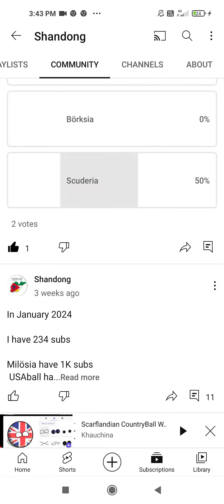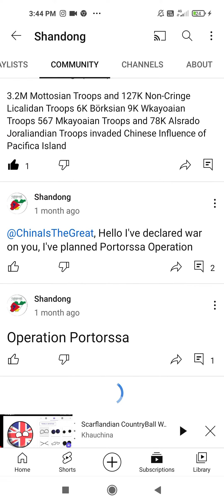Whole Community post